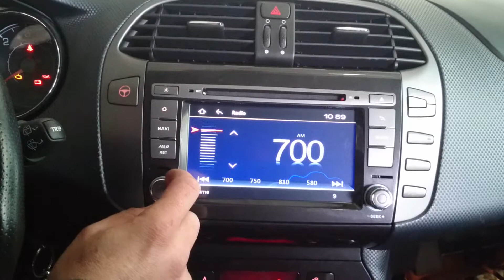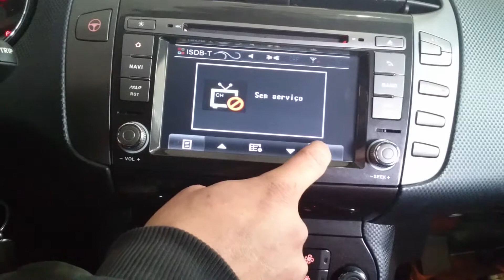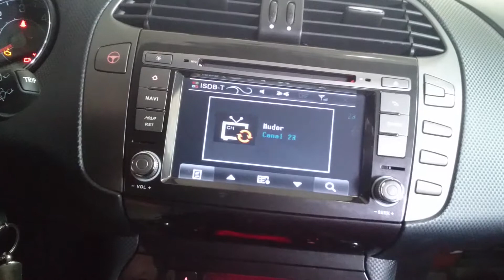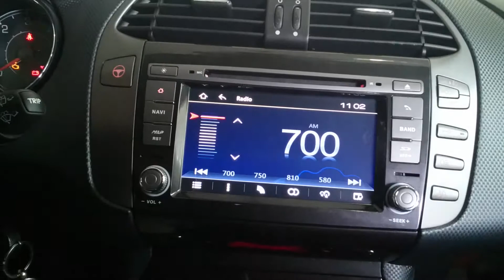STEREO MULTIMEDIA PARA FIAT BRAVO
Instalado en Lucas Car Audio - Córdoba - Argentina
Estamos en Av. Sabattini 2043
Seguinos en nuestras redes: